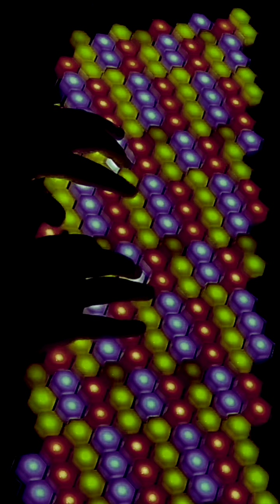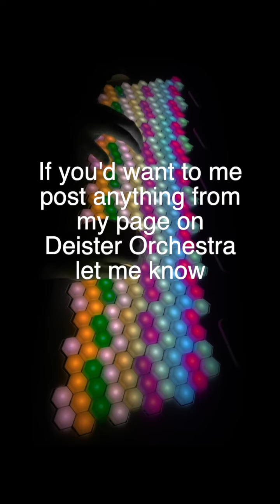Updates: Liquid Smooth Cover on Spotify, Deister Orchestra, Prelude To Exhale April 30th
Little update video for my TikTok page, but thought I should post here as well.

Follow me on Deister Orchestra for more instrument microtonal stuff